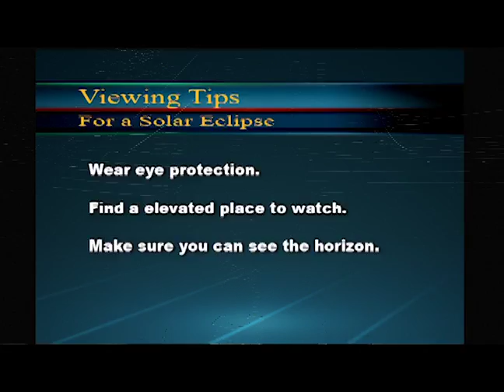Buhl Planetarium's 75th anniversary